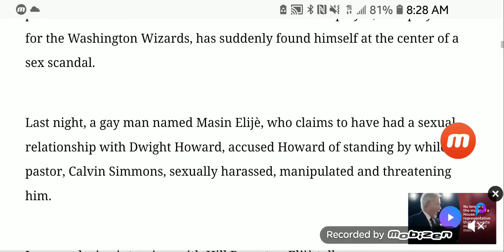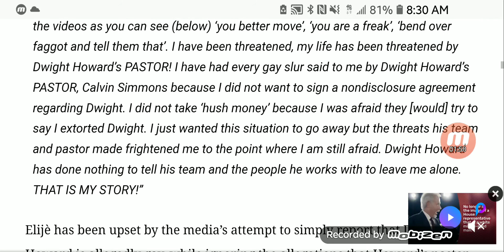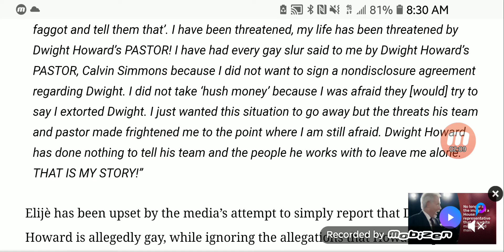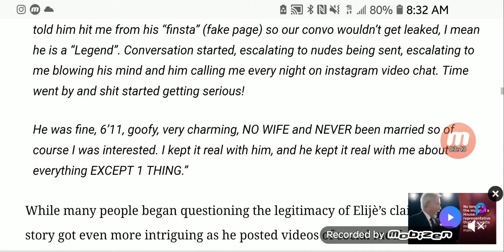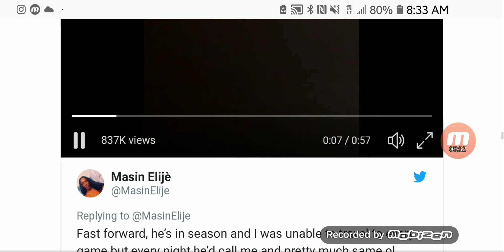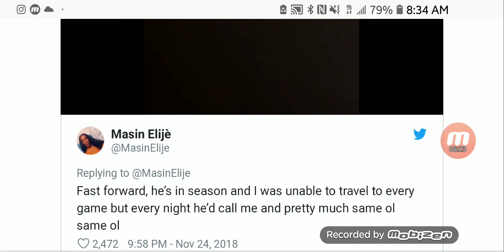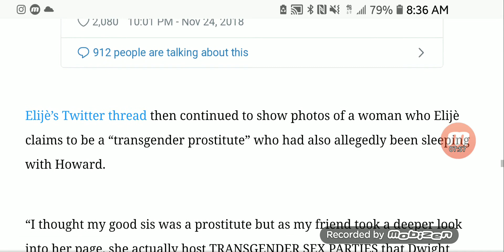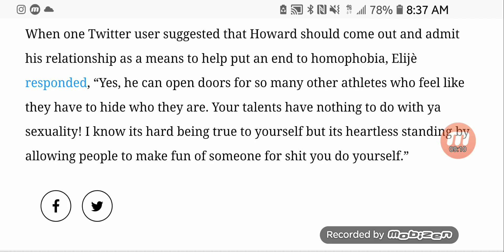Dwight Howard accused of sexual harassment with a transgender.